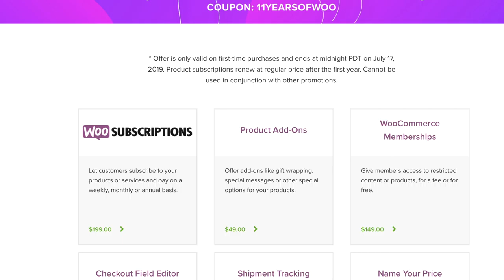Shopify Vs Wordpress ?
In this video we discuss Shopify Vs Wordpress for ecommerce websites.